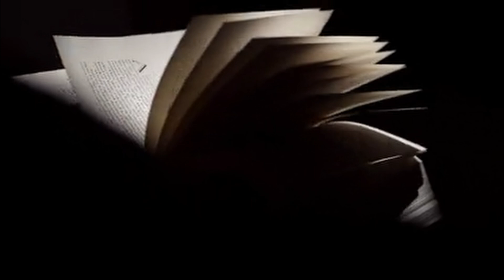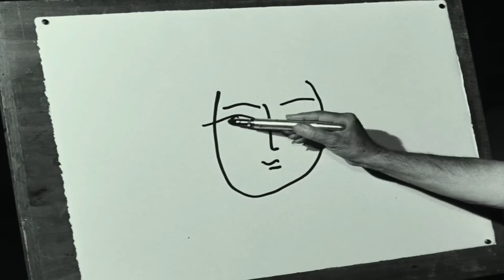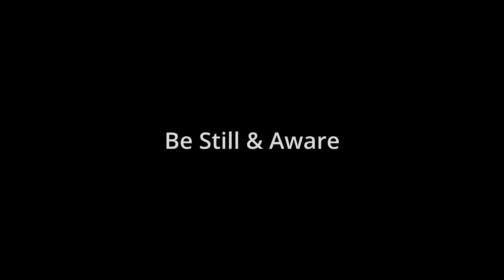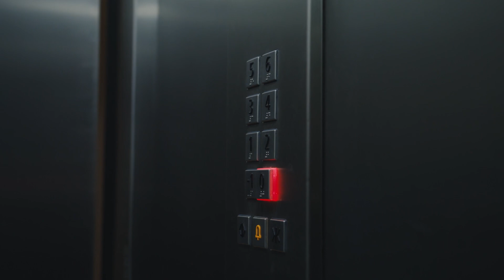Compline Online: August Week 3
This week’s Compline (adapted from the Book of Common Prayer, UK, USA, and New Zealand):

1. Orison: Te lucis ante terminum - Thomas Tallis, VOCES8
2. Opening Prayer Chant: Clare College, Cambridge.
3. Invocation: “All That I Am” Prayer from Celtic Daily Prayer from the Northumbria Community (adapted). Music: Field Grass – SergePavkinMusic.
4. Chants: Claire College, Cambridge.
5. Lesson: Creativity, Matthew Fox. Music: Music by SoundGalleryBy from Pixabay.
6. Anthem: A Vision of Peace II: Voices for Peace - Robert Kyr, Antioch Chamber Ensemble.
7. Lord’s Prayer: Clare College, Cambridge. Kinetic Art of Lyman Whitaker.
8. Closing Prayer: Music by Oleksii Kaplunskyi from Pixabay.